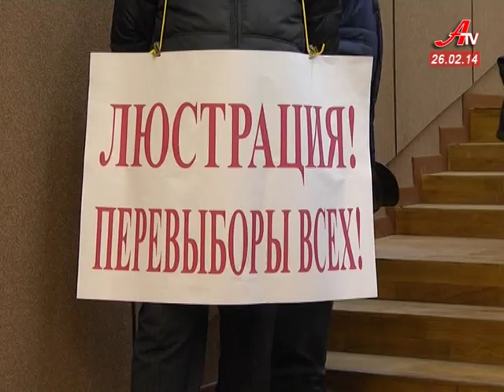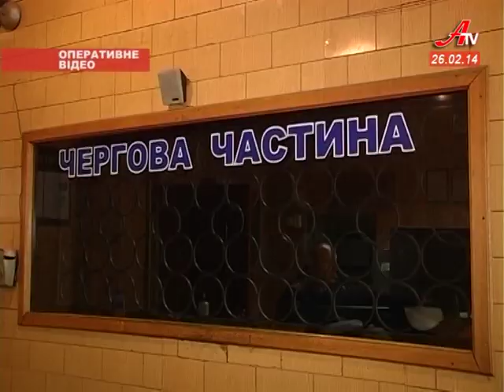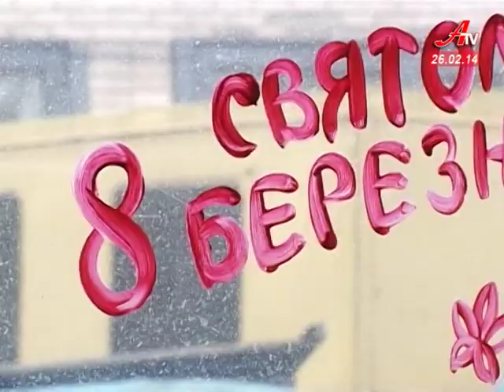''Об'єктив''. Випуск новин за 26 02 2014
- Депутати міськради не змогли скликати сесію без розпорядження Геннадія Мінаєва.
 - Сестри Віта та Валя Семеренко повернулися на рідну землю із золотим та бронзовим багажем сочинської олімпіади.
 - Сумами почав курсувати незвичний весняний тролейбус.